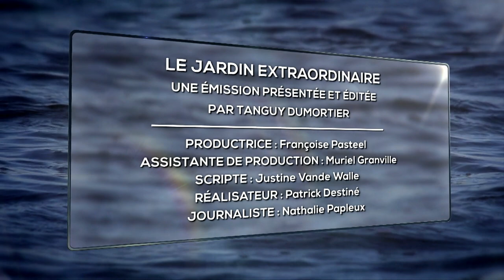Post Industrie - Et la nature reprend ses droits - Le Jardin Extraordinaire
Cap sur la Belgique, et en particulier sur des sites souvent désertés par les hommes. Tanguy Dumortier s'est entouré d'une série de guides nature, de biologistes et d'ornithologues pour se rendre au coeur de sites industriels désaffectés. C'est le cas de la sucrerie de Hollogne-sur-Geer, à proximité de Waremme, dans la province de Liège.

Autrefois, le site était au coeur d'une importante activité industrielle avec des cheminées et des bassins de décantation. Aujourd'hui, ces étangs sont devenus un oasis qui abrite près de 200 espèces d'oiseaux comme les grèbes à cou noir.

En suivant le canal Albert, on ne trouve pas que des berges bétonnées. Certains bras morts, abandonnés par le trafic, ont laissé la nature reprendre ses droits. Des grèbes huppés, jadis chassés pour leurs plumes, s'y sont installés en toute tranquillité. Au sommet de la tour du plan incliné de Ronquières, des faucons pélerins ont établi leur nid. Ceux-ci sont étroitement surveillés afin d'étudier leur migration. Leurs plumes sont prélevées dans le but de mesurer les taux de pesticides de ces volatiles, parfaits reflets de la qualité de notre environnement.

Un détour par certaines carrières permettra également de s'approcher des grands ducs et des hirondelles de rivage autres oiseaux typiques de nos contrées. Enfin, à Virelles, le passé industriel semble avoir totalement disparu pour laisser place à un étang et une roselière qui abritent des êtres parfois insolites que nous vous invitons à découvrir dans ce reportage.